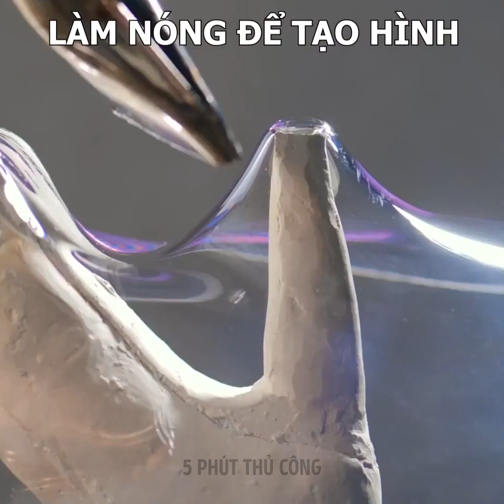MẸO ĐỈNH CAO ĐỂ TÂN TRANG GIÀY CỦA BẠN